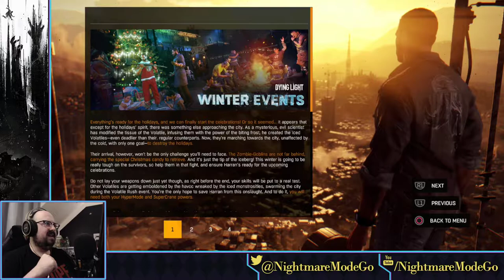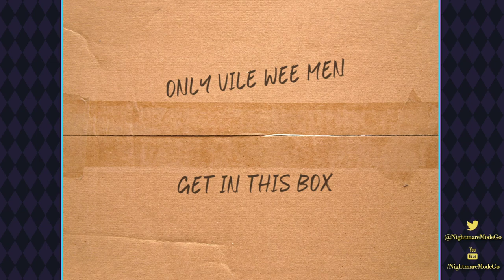Let's enjoy Dying Light // PART 1 - Merry Christmas